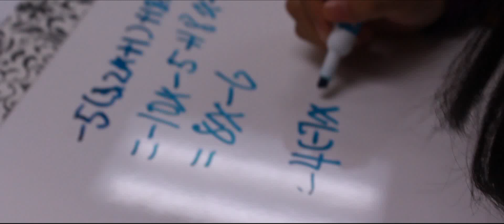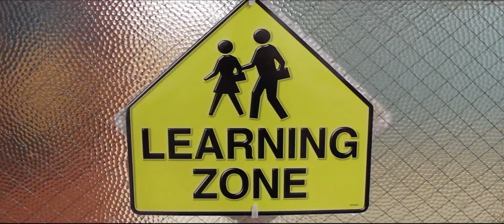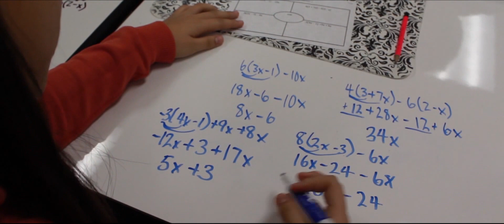Whiteboard Desks - Fassett Jr. High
Oregon Schools Foundation
Classroom Grant 2016
"Visual Learning" Whiteboard Desks
Lisa Anderson, 7th grade Honors Math at Fassett Jr. High